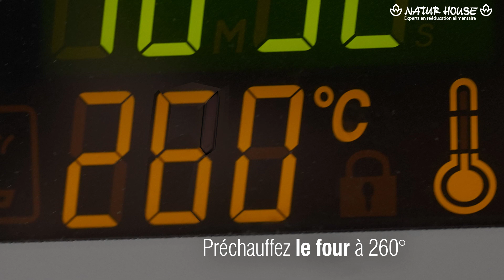𝐁𝐑𝐎𝐂𝐇𝐄𝐓𝐓𝐄𝐒 𝐃𝐄 𝐂𝐀𝐈𝐋𝐋𝐄𝐒 𝐀 𝐋'𝐀𝐈𝐆𝐑𝐄 𝐃𝐎𝐔𝐂𝐄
👩‍🍳 Idée Recette
Découvrez notre recette de PANNA COTTA de chèvre et noisettes mijotée par notre Chef Diététicienne Naturhouse